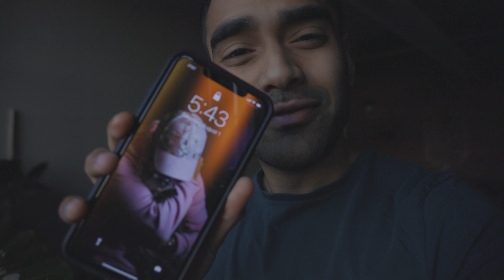VLOG Taking Minimalist Self Portraits In A Desert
STUDIO SETUP:
My Main Camera
My Backup Camera
Key Studio Light

TRAVEL GEAR:
Budget-Friendly Microphone
Budget CAMERA BAG
Best External Drive

Editing Equipment:
Drawing Tablet
The Tablet I take To Coffee Shops